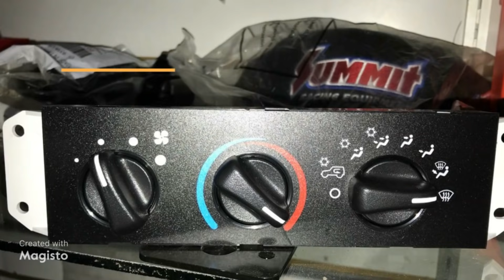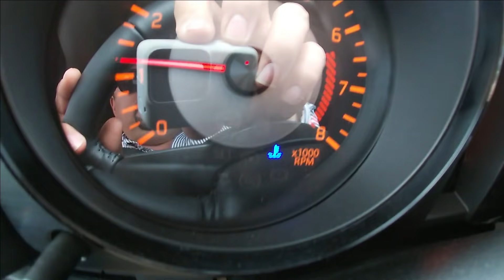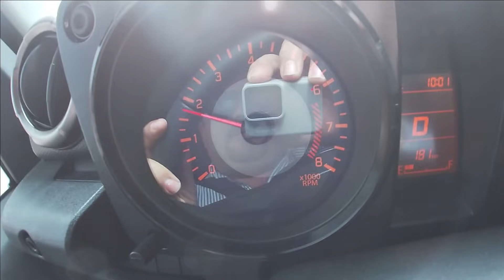🛑Lift kit / Suspensión 5" Suzuki Jimny 2021, llantas 30" KM3👍🏻💯